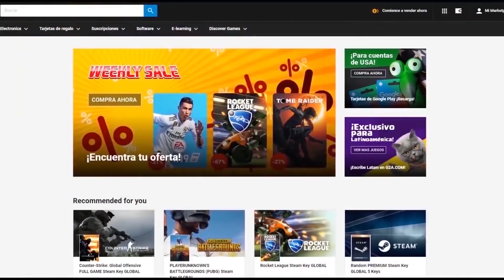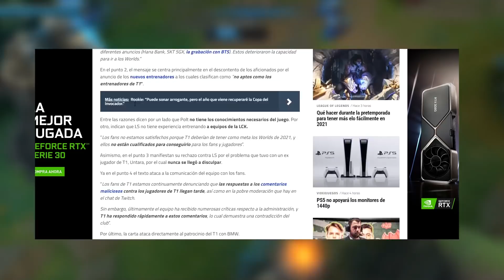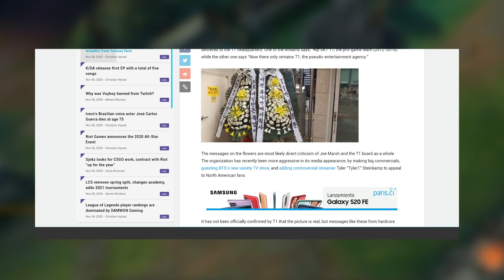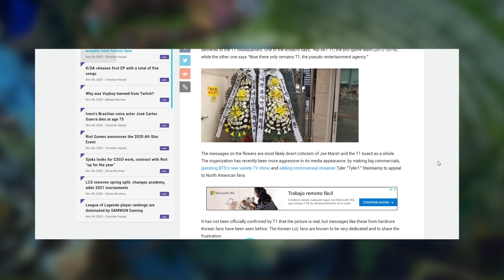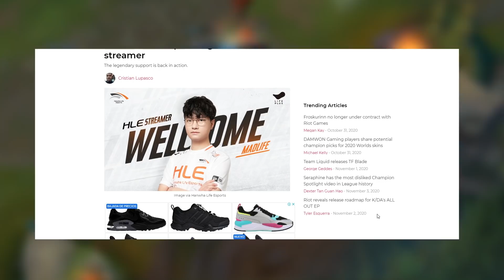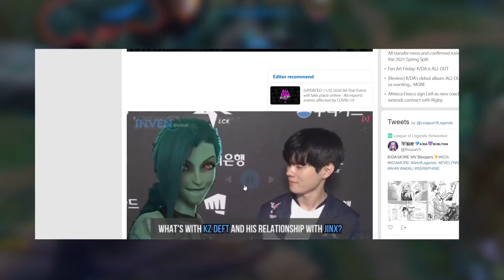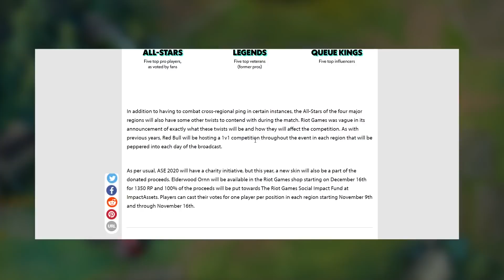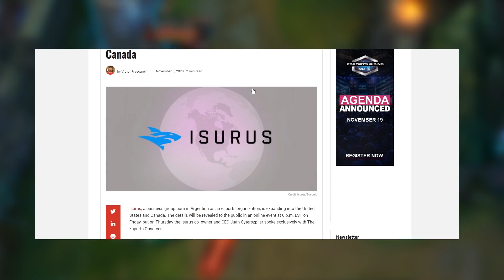T1 ENFRENTADO A SUS FANÁTICOS ¿ENVIARON FLORES? || SE CONFIRMAN RUMORES Y NOVEDADES EN ISURUS!